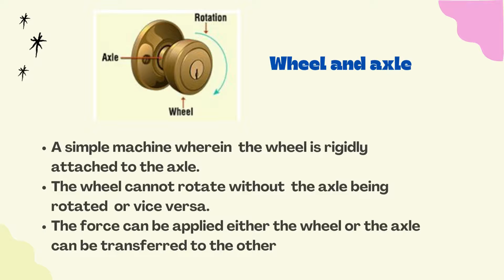GRADE 6 SCIENCE MODULE 18